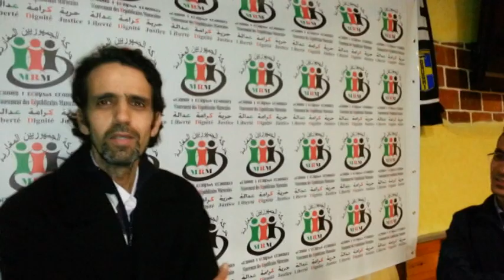تصريح أحد الجمهوريين المغاربة بإيطاليا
حركة الجمهوريين المغاربة 18/05/2013
حركة الجمهوريين المغاربة

la Dignité ,la liberte et la Justice Sociale. تحقيق دولة القانون والمواطنة الحقة, وإحترام حقوق الإنسان وضمان الحرية والكرامة والعدالة الإجتماعية‎
حركة الجمهوريين المغاربة